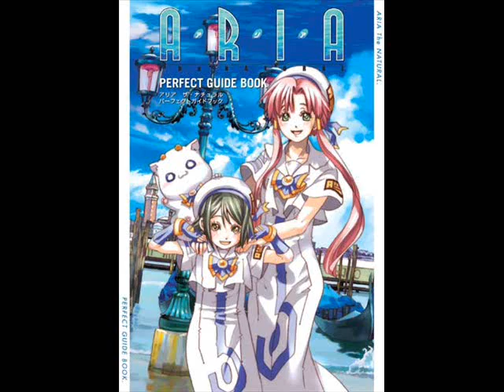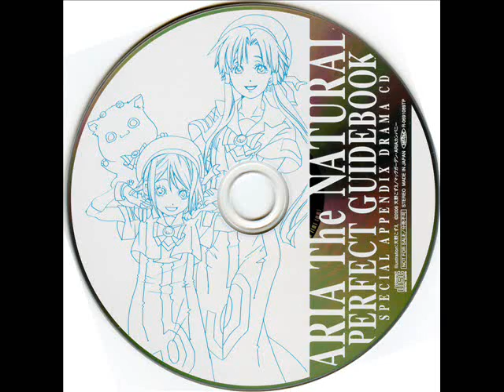(RAW) Aria the Natural Perfect Guide Special Navigation 03 『ありがとうの香り』